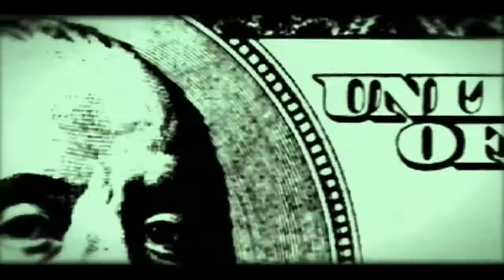GLC Feat. Bun B & Sir Mix-A-Lot - Clockin Lotsa Dollarz [Trailer].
This is pure ism @ its finest!  The trailer for my new epic tale featuring legendary status!  Bun B, Sir Mix-A-Lot along with Tiffany from Bad Girls Club aid & assist me in a righteous "Clockin' Lotsa Dollarz endeavor!"  Video drops 8-31-10.